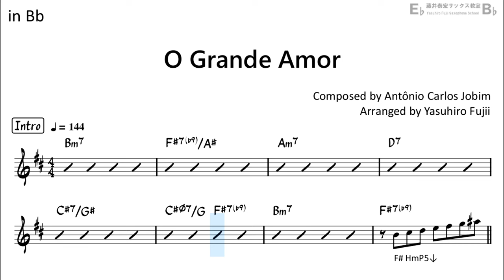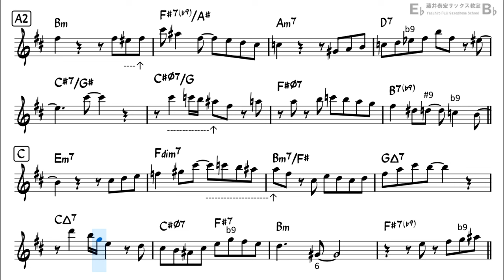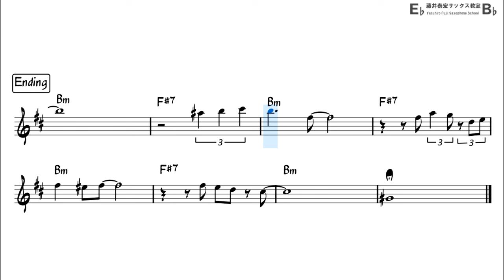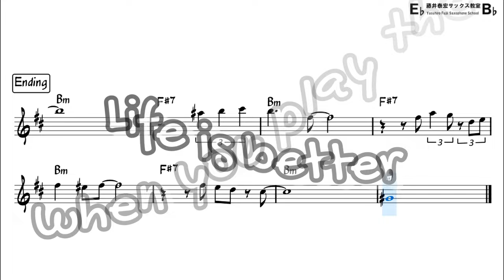O Grande Amor - Backing Track with Sheet Music for Tenor Sax